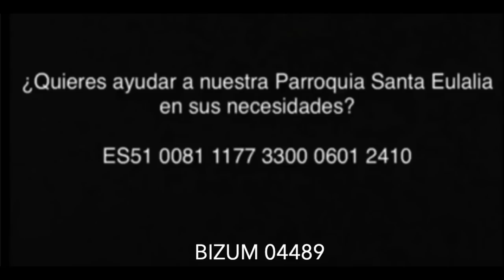Laudes 19-2-2023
19/2/2023
Domingo VII del tiempo ordinario